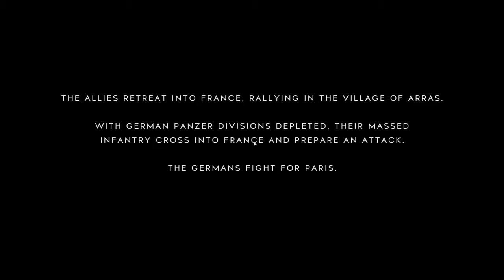Battlefield V -Tank Division 89 MAX Settings RTX❌ON❌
▂ ▃ ▄ ▅ ▆ ▇ █ PLEASE READ: █ ▇ ▆ ▅ ▄ ▃ ▂

Here in this video you can see me playing Battlefield V with tank whole match,enjoy gamplay and ofcourse if u want more of those type videos let me know in comment section

🔥My pc's spec :
🔥CPU : I9 9900k overclocked on 5.1Ghz
🔥GPU : GEFORCE RTX MSI Trio 2080  Super 8GB
🔥RAM : 64 GB Corsair RGB 3200 Mhz
🔥SSD :  2X  MM2 Samsung 980 Evo plus 1TB
                2x Samsung MM2 SSD 970 Evo plus 500GB and 1TB
🔥Tastature : Crosair K63
🔥Mouse : Nightsword RGB Corsair
🔥Mousepad : MM800 RGB Polaris
🔥Headset : Corsair Void RGB Elite Black Edition

🔥Monitor : MSI Optix MPG27CQ2 27Zoll Curved 144hz 1ms Reaktion